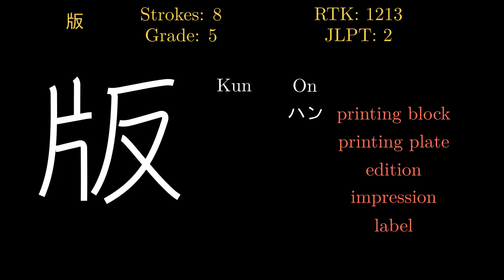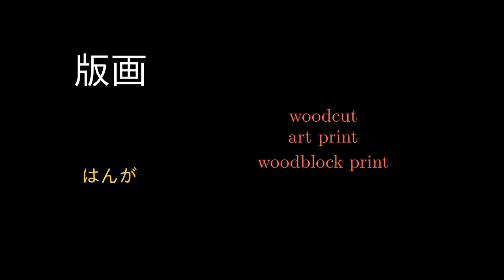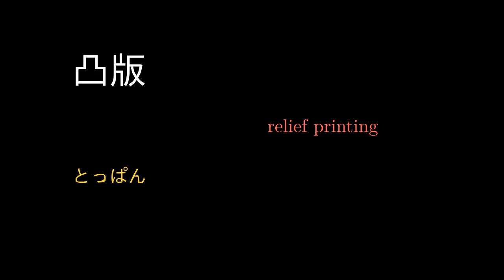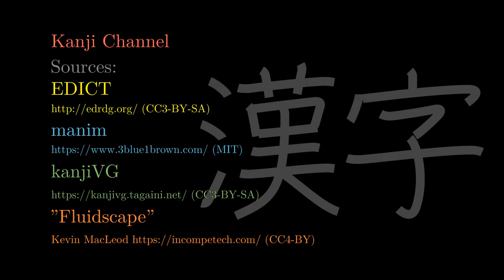版 Japanese Kanji with vocabulary